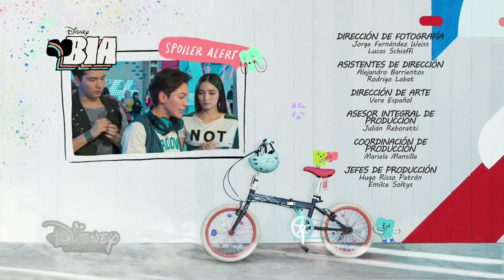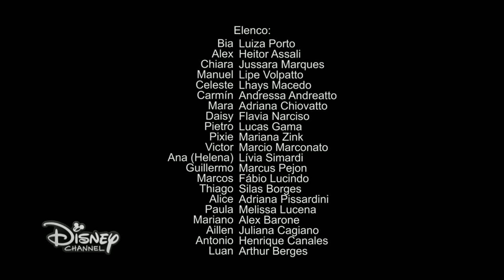BIA - 2ª Temporada - Cenas do Capítulo 52